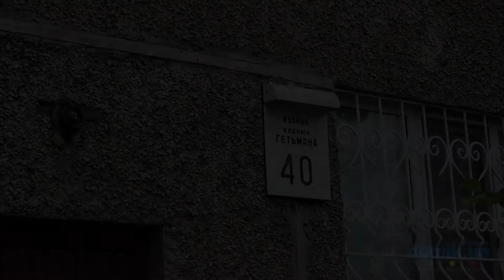Вадима Гетьмана, 40 Киев видео обзор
Улица Вадима Гетьмана, 40.
16-ти этажный панельный дом 1981-го года постройки. Из-за близости к дороге в квартирах может быть достаточно шумно. Состояние входов в парадные можно назвать удовлетворительным, установлены домофоны.  Во дворе чисто, однако зеленых насаждений не много. Есть и места для парковки, но двор заставлен автомобилями, асфальтное покрытие требует ремонта. Есть скромная, частично новая детская площадка в тени деревьев, оборудованы места для отдыха. В ближайших окрестностях находится аптека, железнодорожная станция, супермаркет, парикмахерская, спортивный клуб. Жители дома имеют доступ к источнику питьевой воды. Неподалёку детский сад, школа со стадионом, остановка общественного транспорта. В общем, состояние дома удовлетворительное.